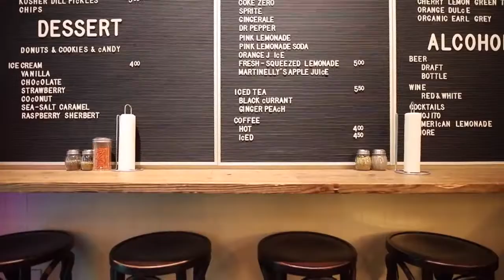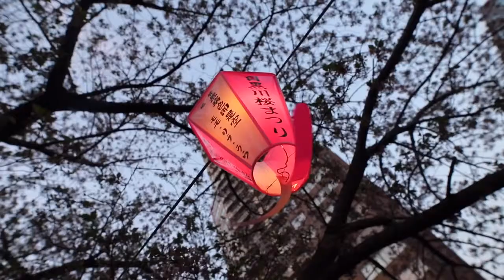Looking for the Cherry Blossom.(CutiePieMarzia/Marzia/русские субтитры/rus sub)